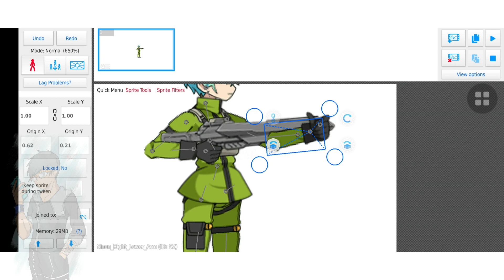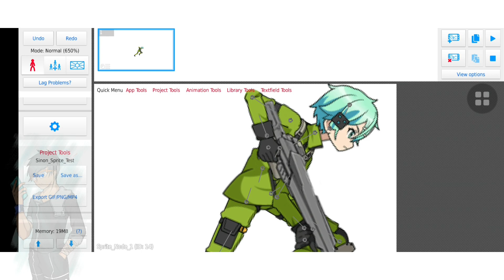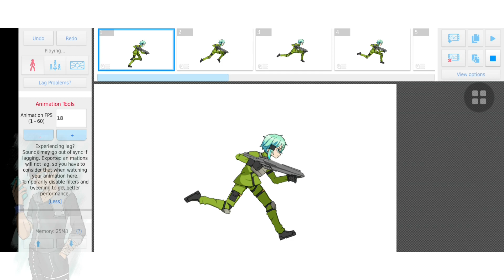Stick Nodes Pro [4.0.0 Update] - Cut-Out Sprite Test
Stick Nodes 4.0.0 Update lets you use Sprites.

There are two ways to make use of the new feature.

1. To have Cut-Outs/Separate Body Part Sprites attached to a Node. (Which is used in the video.)

2. To make use of "Frame By Frame" Sprite Animations. Basically like most of the early days of GBA/NDS Sprite Animations.